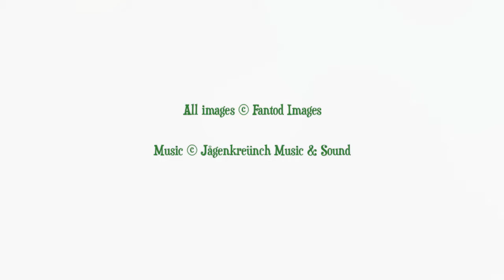Little Creatures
A movie slide show of some of my photography featuring birds, bugs, butterflies, and other critters—set to a musical piece I wrote and recorded.